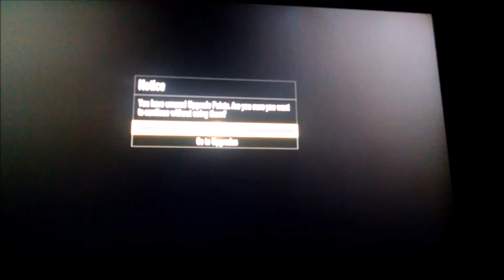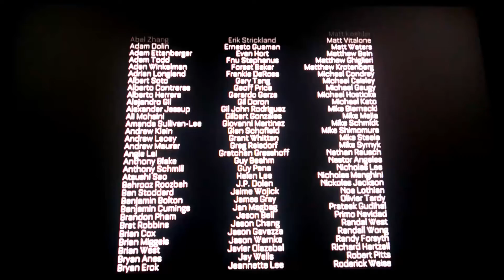Call of Duty Advanced Warfare Walkthrough wCommentary Part 19 FINALE "Irons Last Stand"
ADVANCED WARFARE FINALE ENJOY!! :)

Burn in hell you son of a bitch..